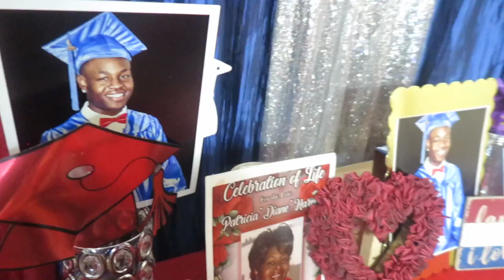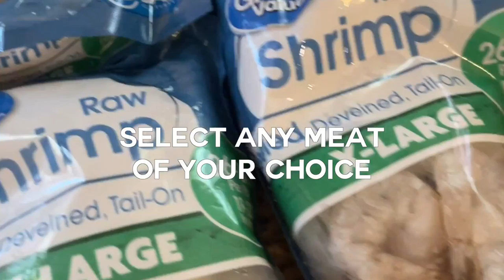How To Make Pineapple Bowls I Graduation Party Ideas | PARTY PICTURES of Decorations, Food + Setup!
FACEBOOK➜ @Journalist Diasha Henley